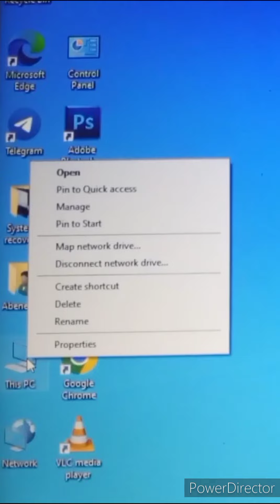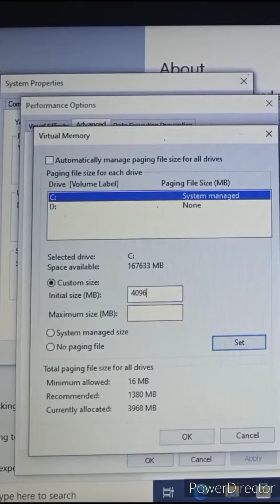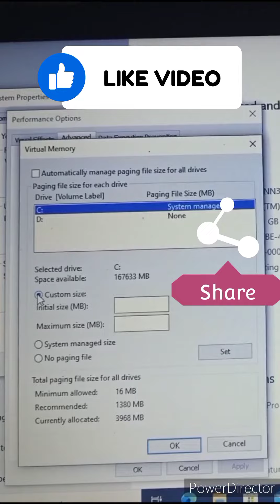How to create virtual RAM on your computer የኮምፒውተራችሁን RAM ማሳደግ ይቻላል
You can copy and paste this directly into a YouTube description for better searchability!